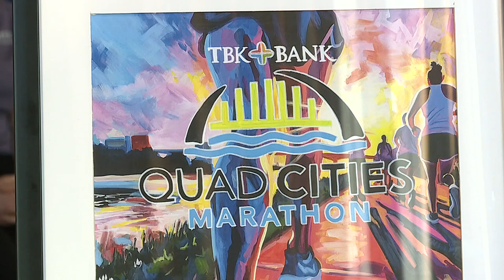QC Marathon set for September 22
The race spans 2 states and 3 bridges.